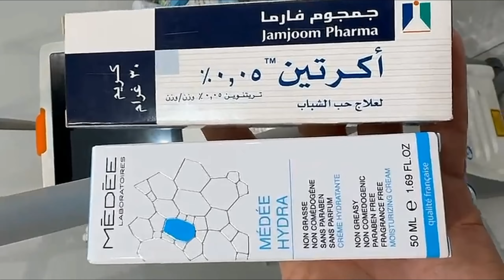بشرة صافية، وصفة طبية في دقائق 👌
تفاصيل أكثر في هذا الرابط